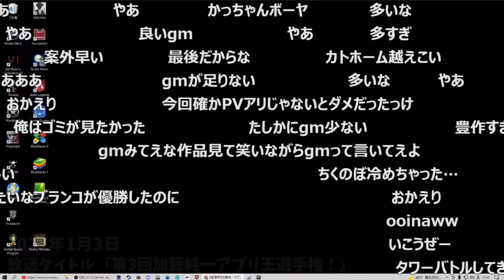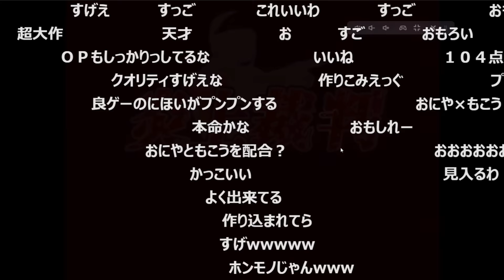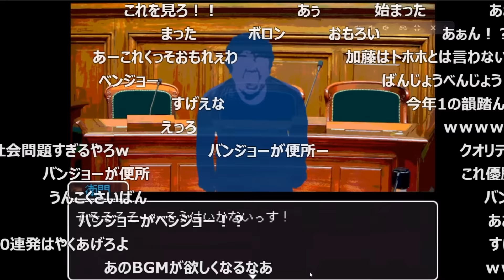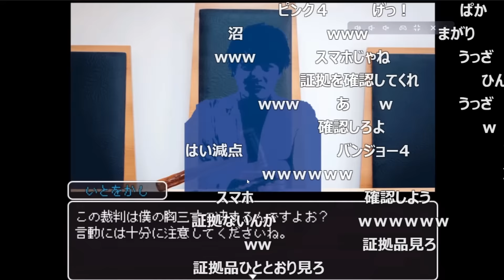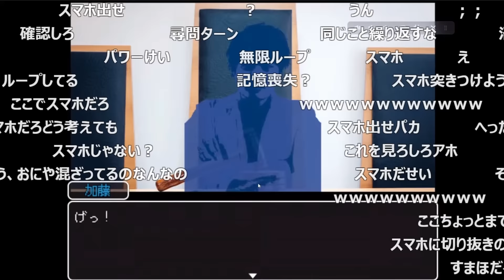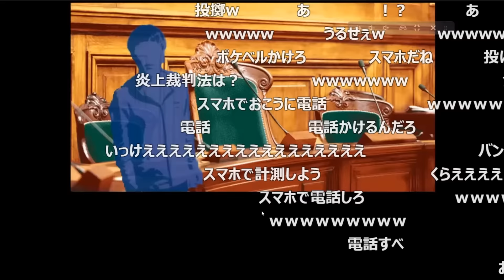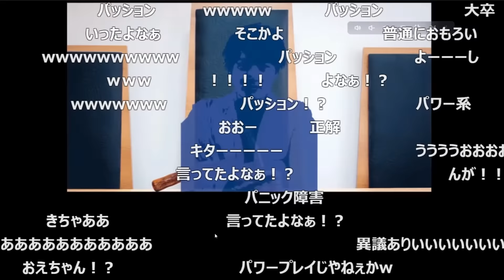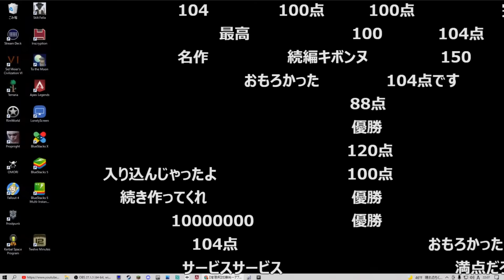史実を元にした神ゲ－「炎上裁判」にハマる加藤純一【2022/01/03】